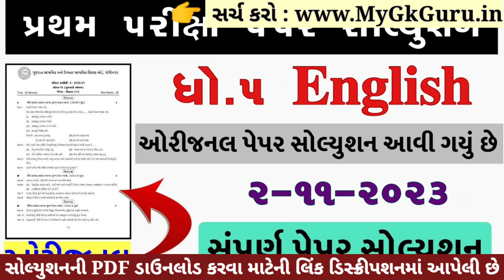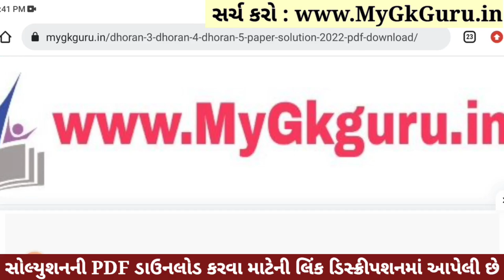Dhoran 5 English Paper Solution 2023 STD 5, Std 5 English Paper Solution 2023 40 Marks, Angreji